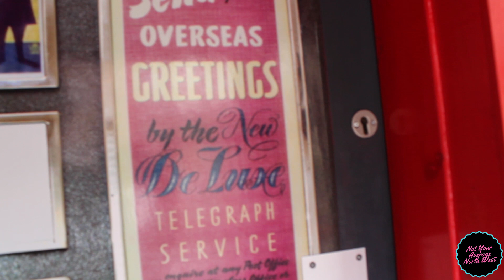How to go 'Ex-Directory'- Liverpool's secret bar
Find the phone box, find the number and be prepared to travel back in time to 1920.
Only in Liverpool.